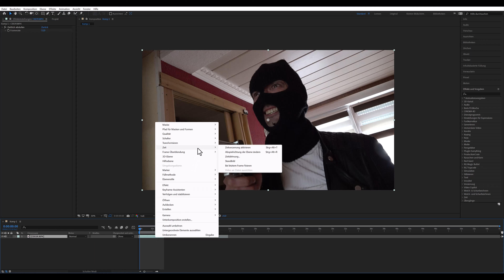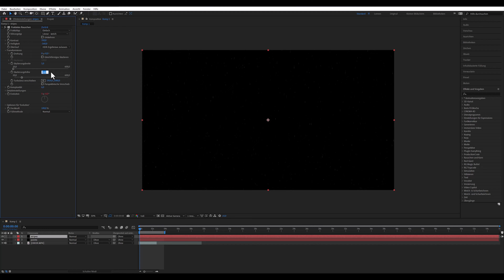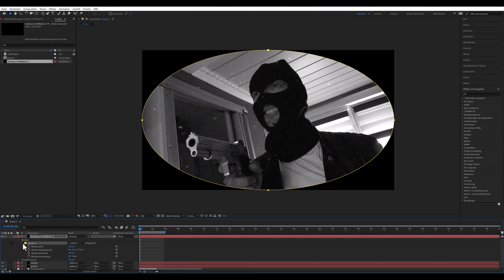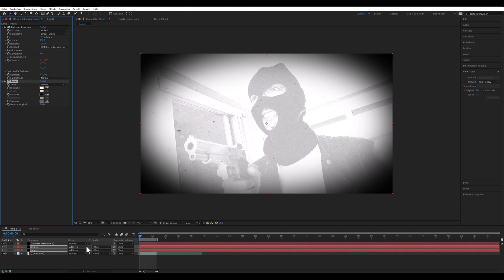Stummfilm Look I Adobe After Effects "TUTORIAL" (Deutsch / German)